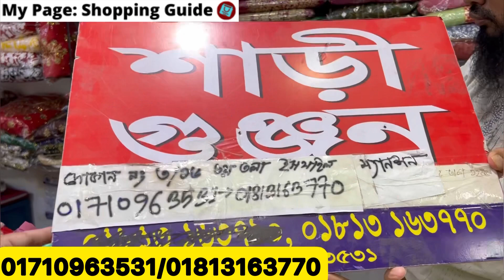৪৫০ টাকা থেকে ঈদের জন্য লাক্সারি টুপিস || Eid collection 2pc on cracraziest wholesale price